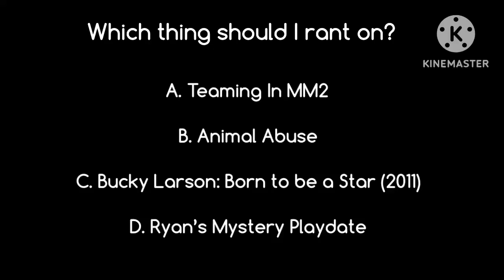Question For Everyone